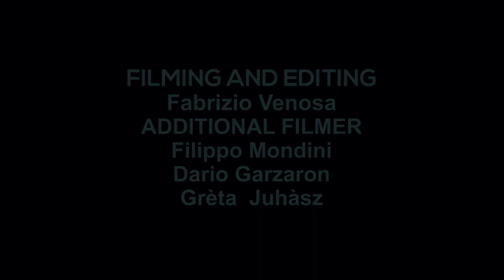Classics' Streetball Memorial Robi Telli 2015 | PRO CREMONA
Vivendola tre giorni cosi intensamente ormai ci siamo convinti che l'ultimo week-end di giugno si scrive Cremona ma si legge Gli Amici di Robi / Tanta Robba Crew .
Scavando nella montagna di materiale che durante questo magnifico evento abbiamo registrato, ci siamo resi conto che anche per voi le T di Cremona diventano quattro Torrone, Torrazzo, Telli e TantaRobba.
Se non siete ancora convinti di guardare il video proviamo a darvi 2/3 motivazioni per farlo:
- ci sono Gli amici di Robi,
- ci sono i neo Campioni d' Italia di Fisb Streetball
- ci siete VOI che siete a dir poco SPLENDIDI,
Buona visione ragazzi.